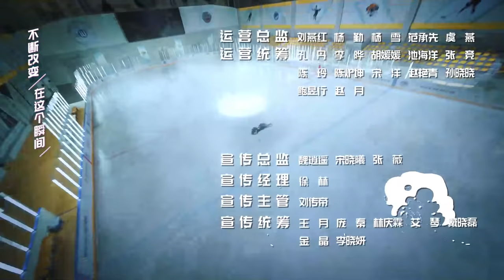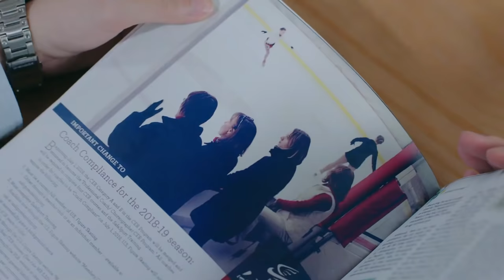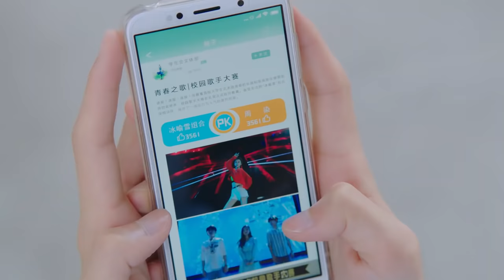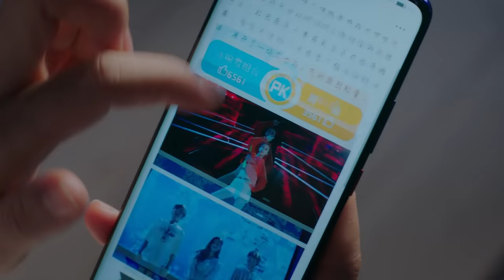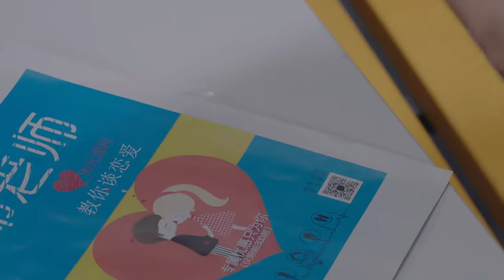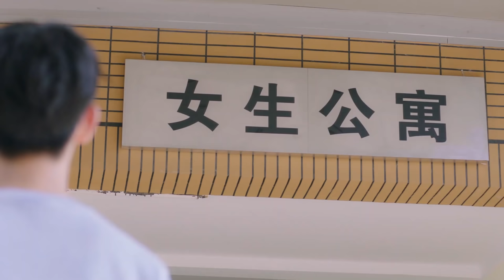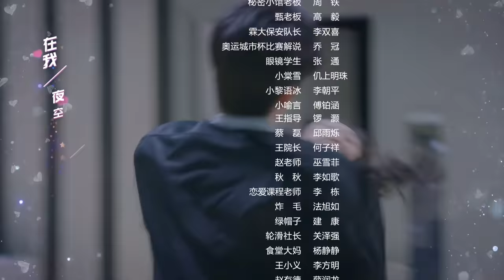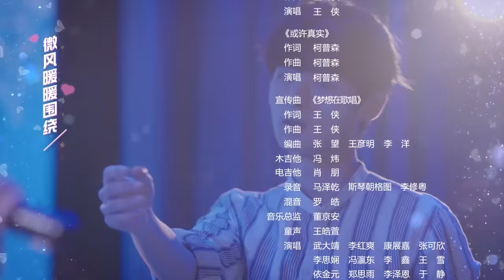【English&Indonesian】冰糖炖雪梨15 | SKATE INTO LOVE 15：喻言妈妈反对棠雪和喻言在一起 黎语冰想方设法追求棠雪 （主演：吴倩，张新成，周历杰，楚月，魏天浩）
⭐⭐⭐本集精彩看点：
《冰糖炖雪梨》已经开播啦！帮助我们翻译更多的字幕，成为它独家的小主人吧。点击链接：
Click the setting button - add subtitles to become a subber of " SKATE INTO LOVE "！Let more people like you to enjoy it！